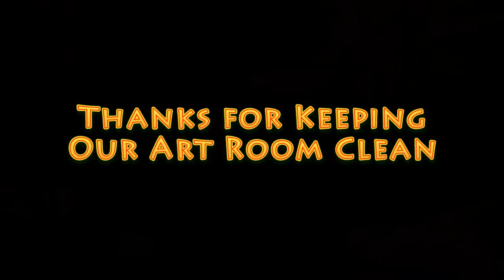Cleaning up Your Water Colors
This video shows you how to clean-up your water colors, keeping your art room clean and water colors ready to use.